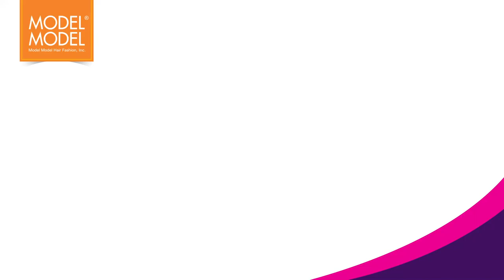Klio HD Lace Wig - Hayden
Klio HD Lace Wig - Hayden is a long natural looking wave curl style that features a soft HD lace that blends flawlessly with most skin tones.

Available colors: 1, 1B, 2, 4, GFFBLAZE, GFFBLUSH, GFFBRONDE, GFFGOLDEN, GFFSUNSET